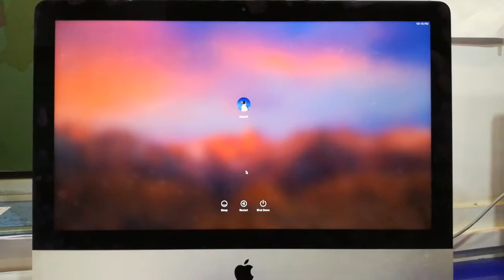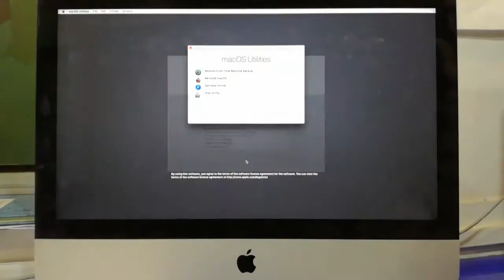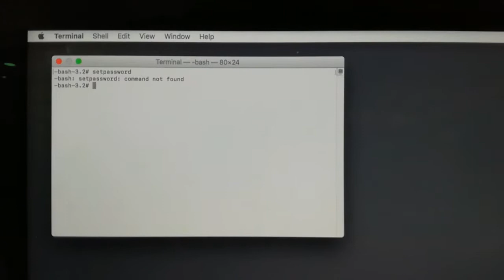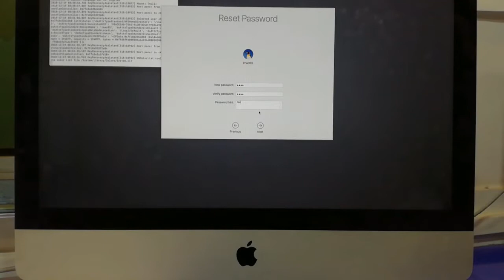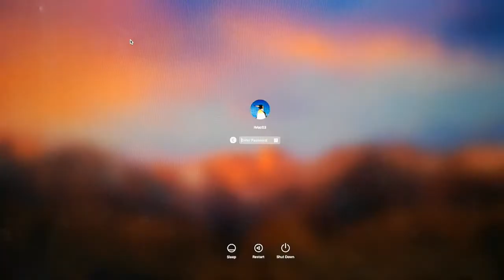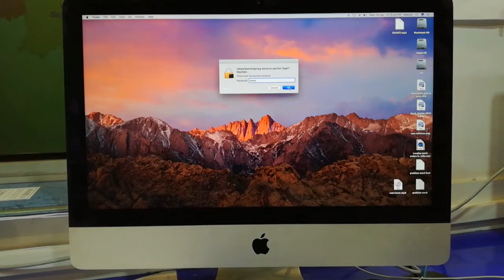Forgot macOS Login Password - Reset macOS X admin password in Hindi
How to Forgot macOS Login Password or Reset macOS X admin password,

this tutorials macOS X Reset Login password you can simple way forgot admin password Reset not loss Data mac os sierra  and mojave,

Subscribes my channel this video macOS Forgot Login Password or mac os x reset admin password.

SanDisk Cruzer Blade 32GB USB Pen Drive

Realme u1 (Brave Blue,3GB RAM, 32GB Storage)